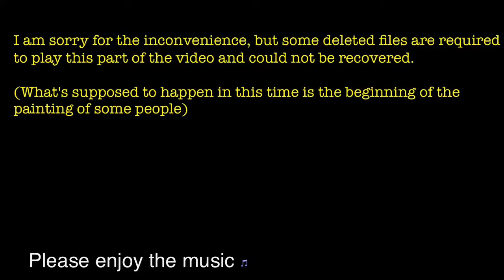Trent Kelsall Acts project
Bible Acts Project paintings- 5 scenes from the book of acts